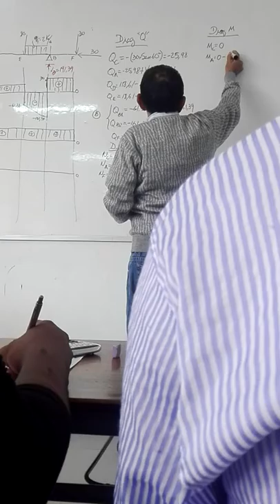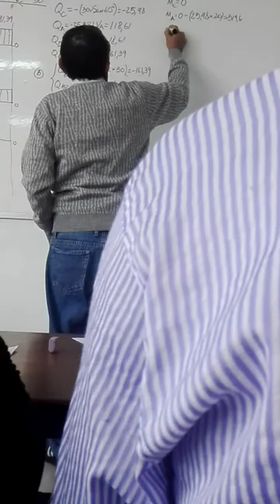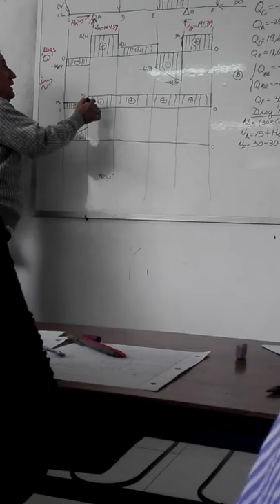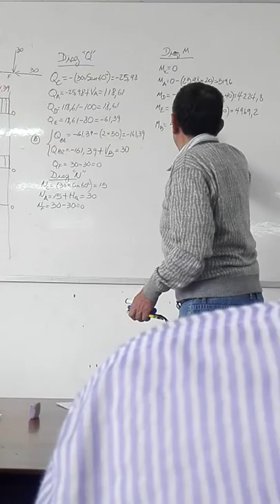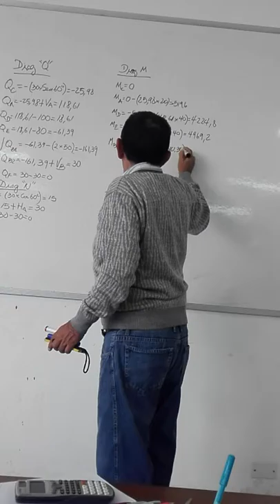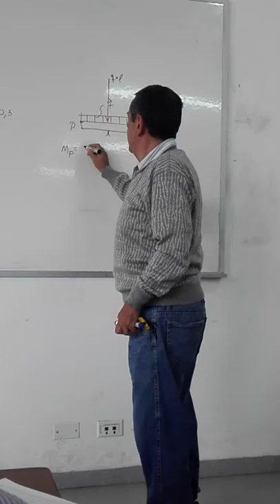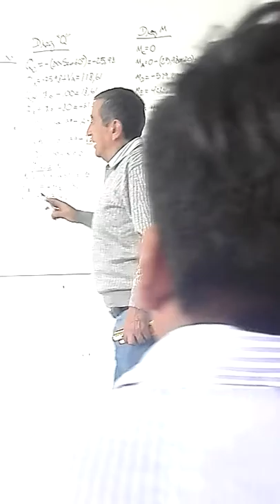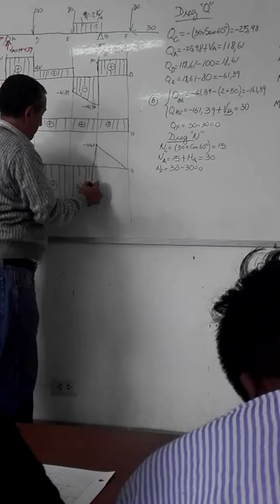Estructura isostaticas(2)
Gráfica